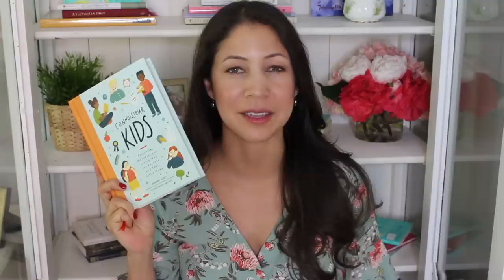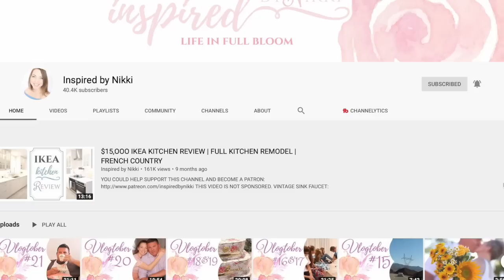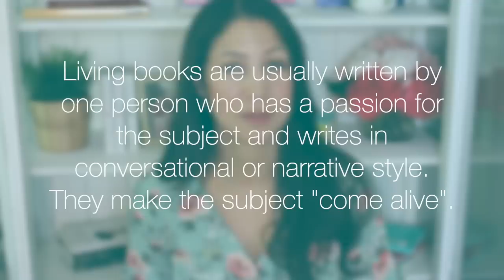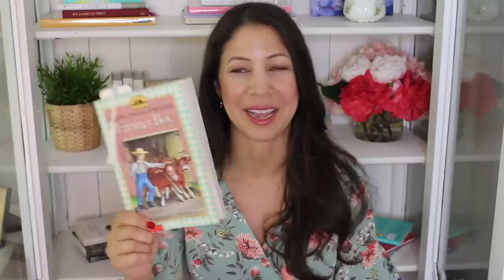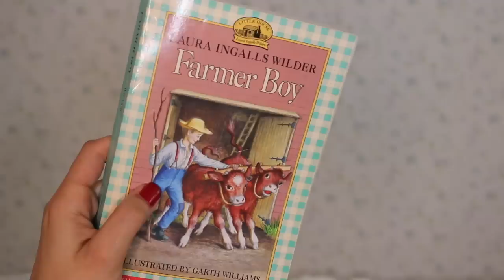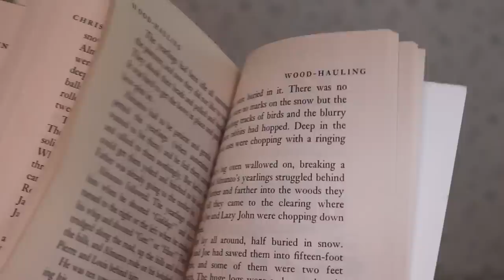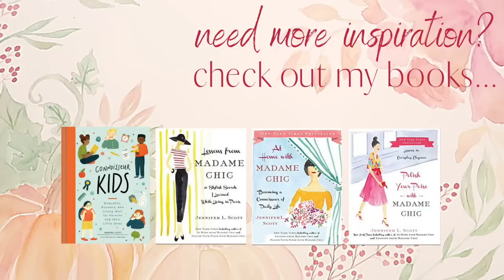The One Thing I Must do for My Children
I'm sharing the one thing I do with my children each day that I really look forward to.

The Wind in the Willows
The Little House Series
The Secret Garden
The Little Princess
Anne of Green Gables box set
Swiss Family Robinson
Charlotte's Web E.B. White
Where the Red Fern Grows
Little Women

A Daily Connoisseur reader, Lauren A. Williams, created a blog with a list of great read aloud options

“And all the time we have books, books teeming with ideas fresh from the minds of thinkers upon every subject to which we can wish to introduce children.”
— Charlotte Mason

I have 3  affordable eCourses that you will love:
Create Your Own Ten-Item Wardrobe
*NEW* How to be Efficient at Home

Visit my Teespring store for official Daily Connoisseur merchandise *NEW Holiday Items * (make great gifts)